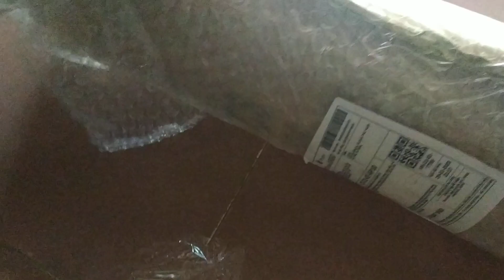Mở Hộp Cây Xương Rồng Huggy